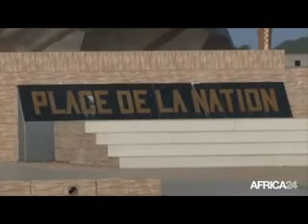Exclusif Interview Président Idriss DEBY ITNO